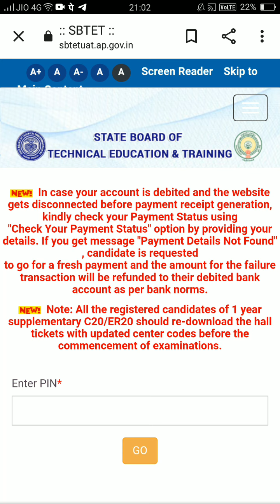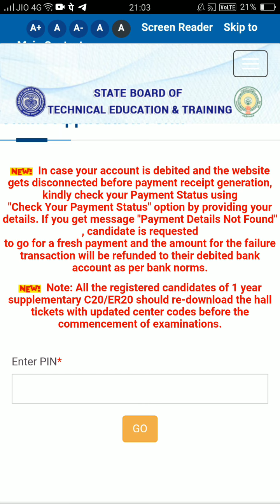ap diploma c20 2nd batch industrial training fee payment enabled| eligible students of industrial